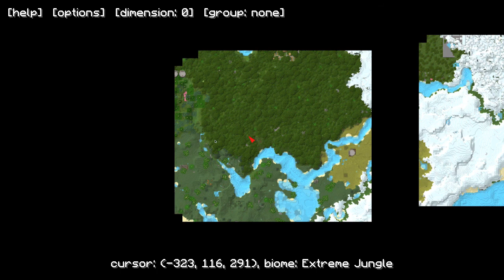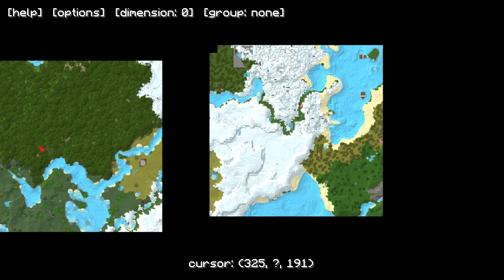ADVENTURES IN HEXXIT EPISODE 2: EXPANDING AND EXPLORING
Hi Everybody!!!

My friend Sobo5 and I decide to try out HEXXIT in a brand new video series!!!  Lets see if we can make it anywhere in this extremely chaotic mod pack!!!

EPISODE 2: EXPANDING AND EXPLORING A creeper tries to take out our most handsome Minecraft hero while Sobo5 happily just watches. Will this cause a drive between the heroes??? Will they live to see tomorrow?? WILL THEY EVER FINID TRUE LOVE?

I'm on twitter! @theelectricwolf